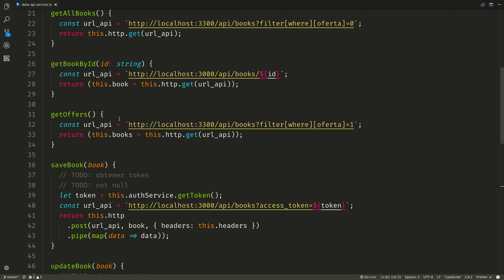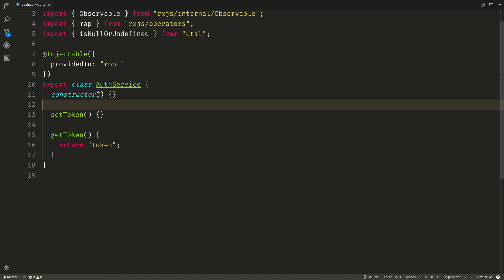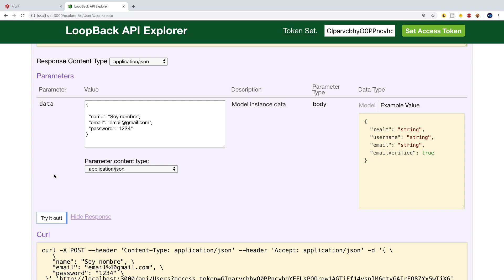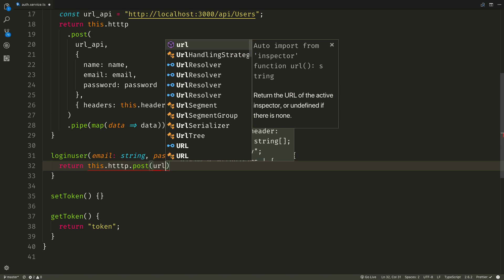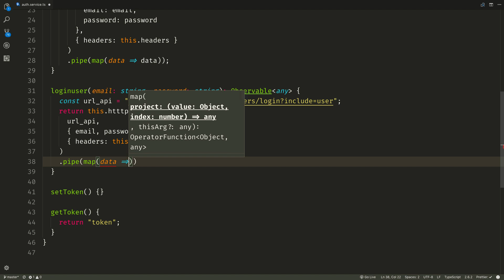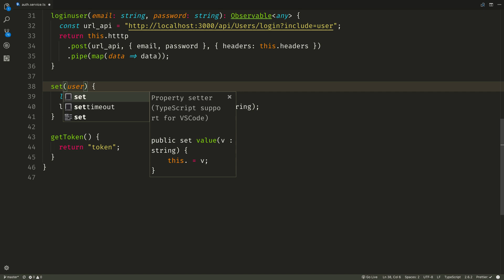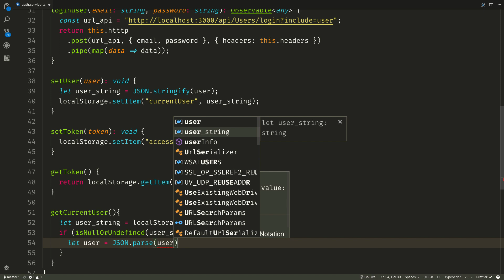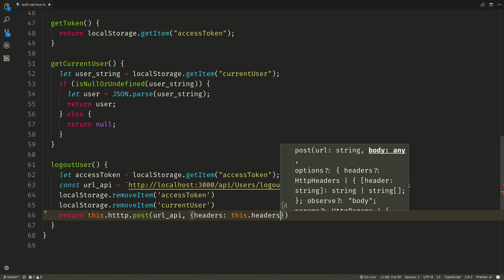Curso Loopback 3, Bootstrap 4 & Angular 6 (Service auth) #7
Service auth login user Angular 6
Que aprenderás al finalizar este lección:
 - Creación Service para login, logout user